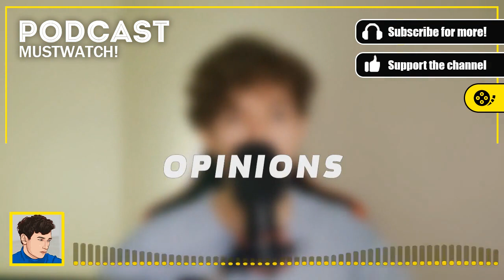podcast | Yalı Çapkını | 73. Bölüm | HD SezonTV Full İzle podcast